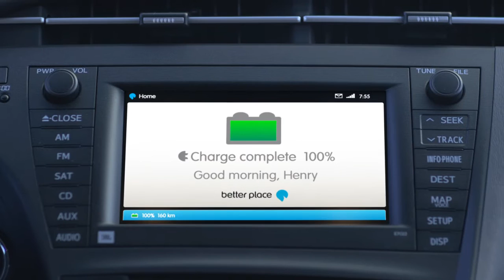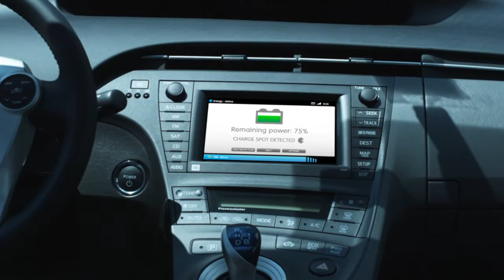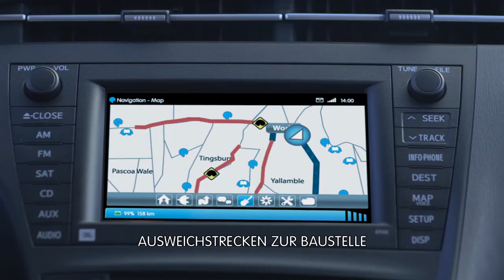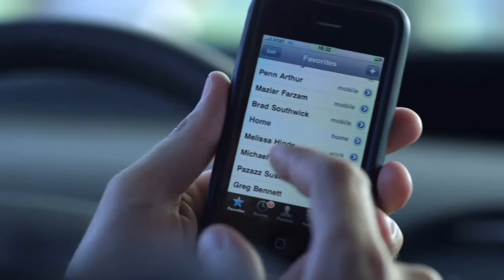Ein Tag im Leben des Besitzers eines Better Place-Elektrofahrzeugs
Dieses Video vom Better Place-Messestand auf der Frankfurter IAA 2009 zeigt, wie jeder Bestandteil der Better Place-Lösung optimal in den typischen Tag eines Elektrofahrzeugbesitzers passt. Das Video zeigt den Batteriewechsel, das Aufladen an öffentlichen und privaten Aufladestationen, die Software im Kfz, die Netzwerkwaltungssoftware und die Smartphone-Software. Außerdem sehen Sie, wie sich all diese Komponenten zu einem Komplettservice für Elektrofahrzeuge zusammenfügen. Fazit ist, dass der Besitzer eines Better Place-Fahrzeugs unbegrenzte Möglichkeiten hat und ihm ein modernes Fahrerlebnis geboten wird. Dabei wird das Stromnetz nur minimal beeinträchtigt.